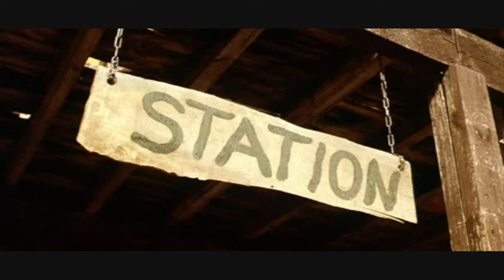Der Schuh des Manitu - Krasses Pferd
Eine der lustigsten Stellen aus dem ganzen Film, meiner Meinung nach. ^^